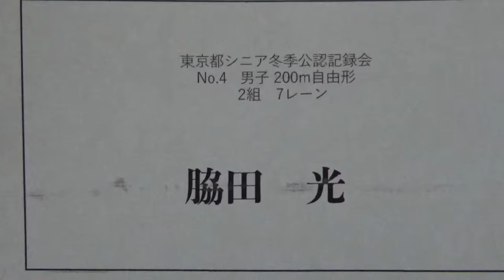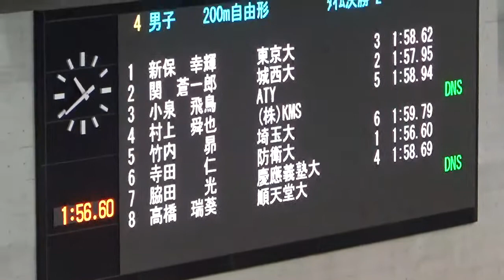都シニア 200m Fr 脇田